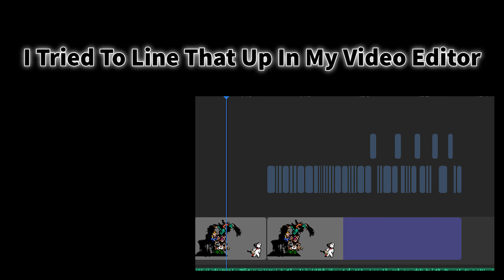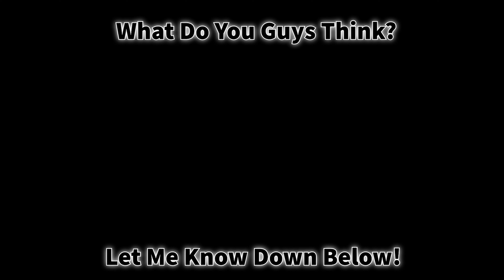I Animated The Family Guy Pibby Concept For FNF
~~~I Animated The Family Guy Pibby Concept~~~
Credits:
Concept Art by: Mr. Revenchik -
(I'm Hoping I Got These Links Right)
Animator: Crotheon
(Haha Self Credit)
Side Note: Upon Editing This Video, A Mod Was Recently Released On Gamebanana That Featured The Same Exact Concept I Animated. I am Making This Remark To State That I am Not In Any Way Related To That Mod. Also If Anyone Was At Some Point Wondering, I Started Working On This As Soon As The Song By Hayseed Was Released, So I Was Working On This For A Little Over A Week. Also Also, Upon Making The Glitch Effect, I Tried For Hours Upon Hours To Try And Keep It As Close As I Can To The Original, But Every Effect And Method I Tried Nothing Would Come As Close As To The Original, I Eventually Gave Up And Decided To Keep It Black And Add Boxes To Give off A Glitchy Effect, So I'm Sorry If Anyone Was Looking Forward To That.

Here are the sheet downloads
(Warning: These do not contain xmls since i don't have them)